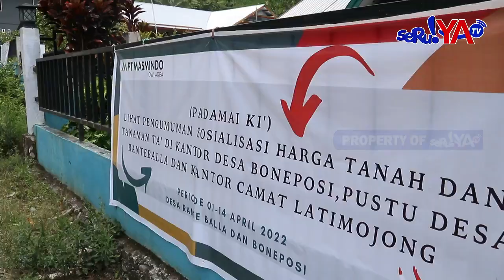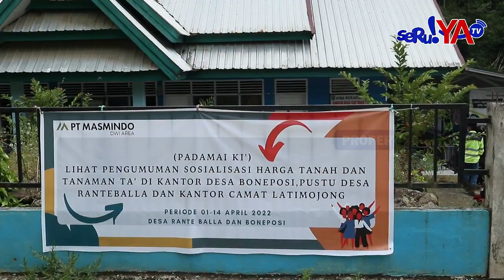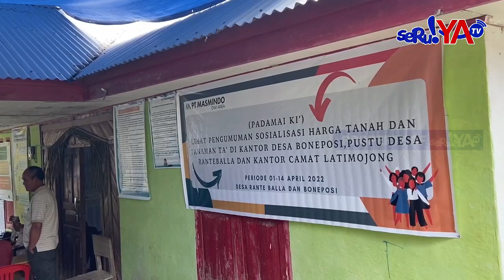Pembebasan Tanah di Lahan Tambang Emas di Latimojong !! PT Masmindo Dwi Area Giatkan Sosialisasi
PT Masmindo Dwi Area siap membayar lahan milik warga di tiga desa di Luwu. Namun sebelum pembebasan lahan, PT Masmindo mengadakan sosialisasi kepada masyarakat